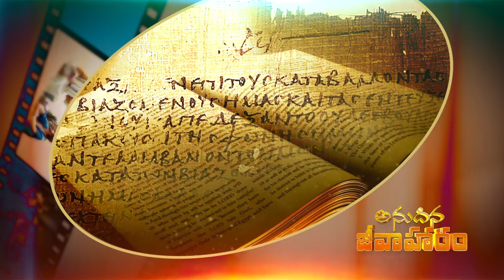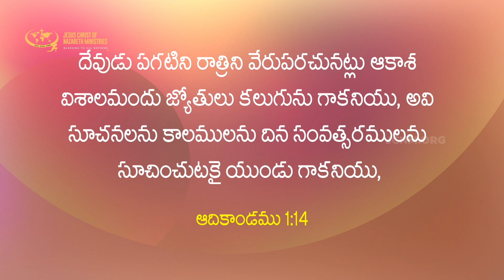దేవుడు ప్రతి నూతనమైన యుగములో ఎలాంటి మార్పును తీసుకొని వచ్చాడు ? | JCNMDailyBread | 26 Feb 2024